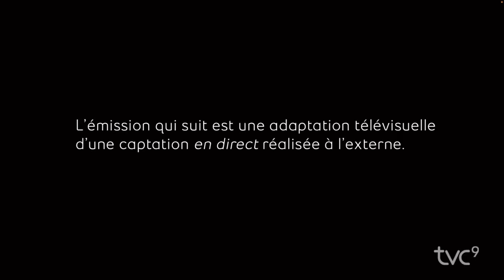2023 04 17 Séance du conseil municipal de la Ville de Rouyn Noranda